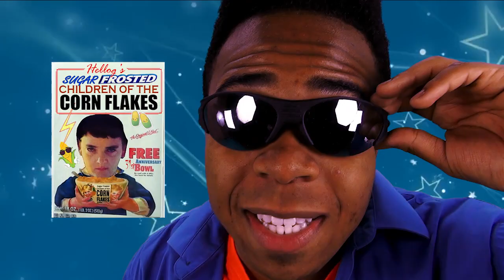Children of the Corn Flakes Cereal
The perfect 90s cereal commercial - from the Nostalgia Critic review of Children of the Corn.